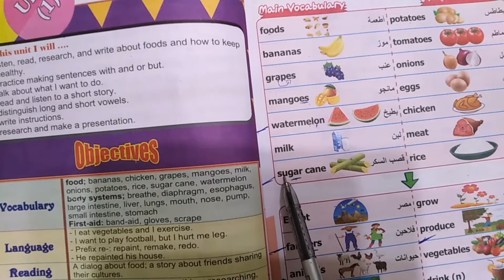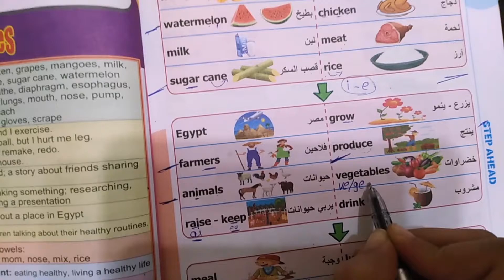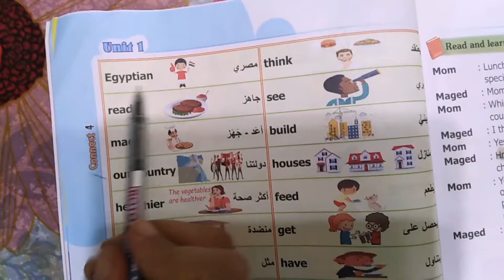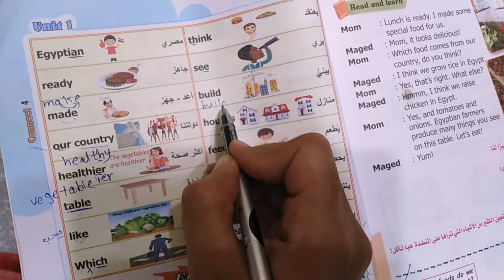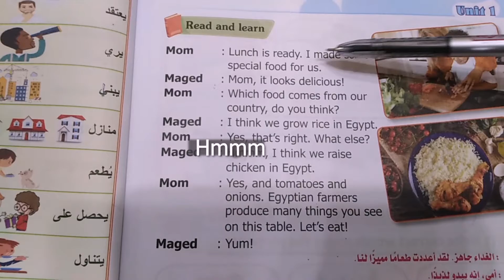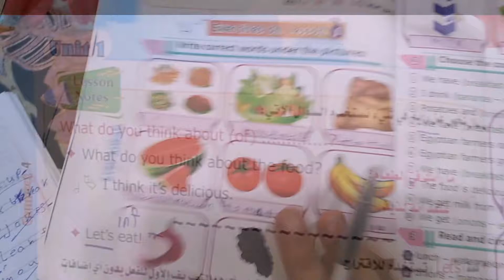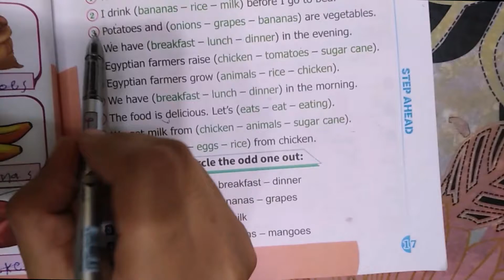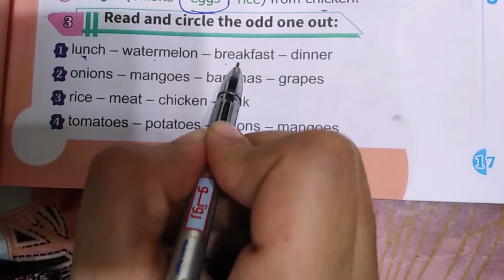انجليزي الصف الرابع كونكت 4 الوحدة الاولي الدرس الأول الترم الاول 2022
شرح الدرس الاول منهج رابعة كونكت